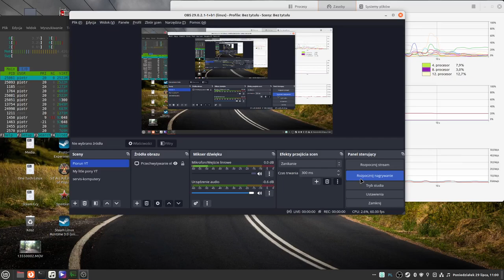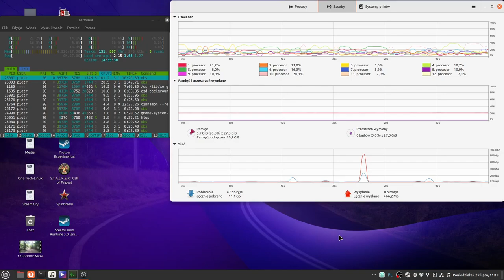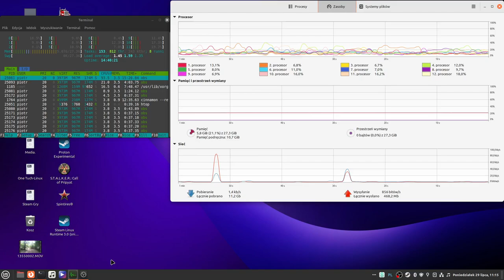fanfik Portal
cześć pierwsza obóz.